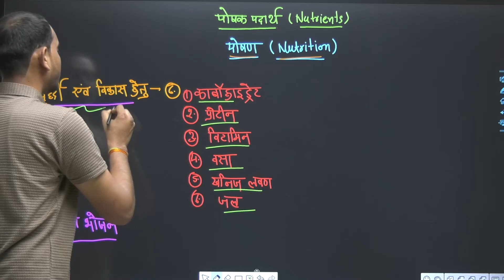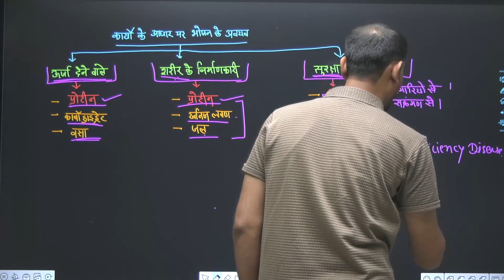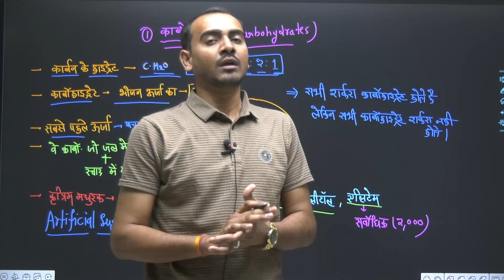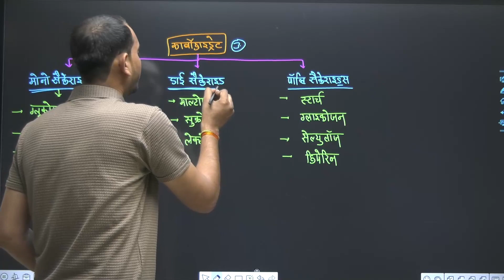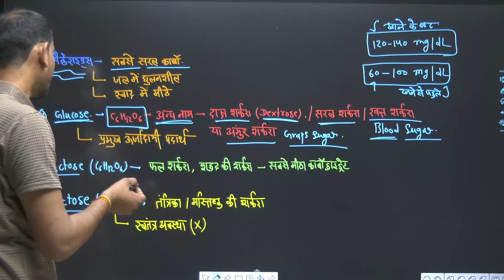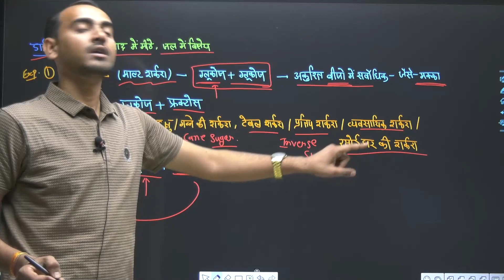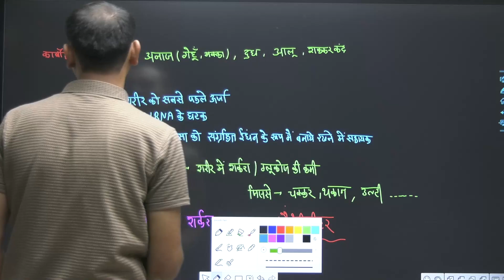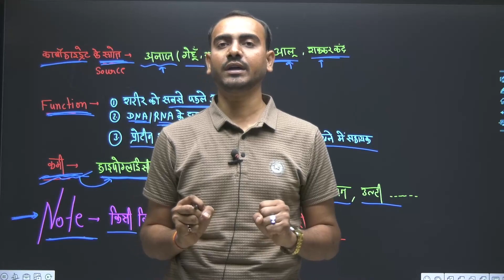Agniveer Army | Carbohydrates | Lecture-1 | Biology | Hariom Sir | Educational Excellence